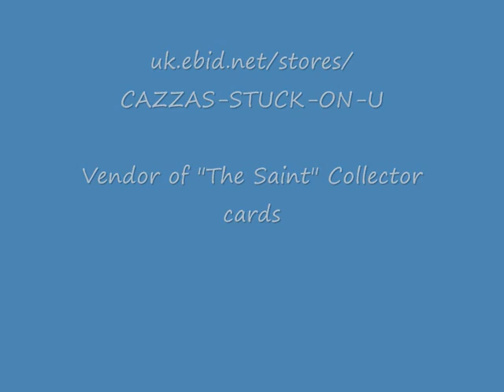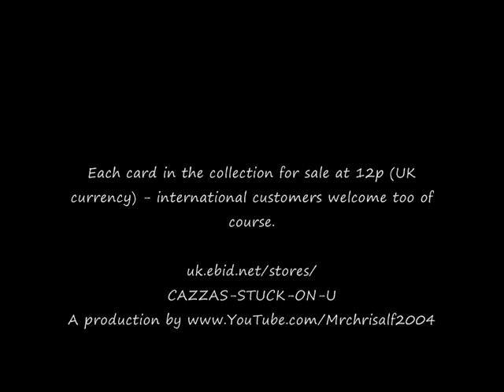The Saint, staring Roger Moore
to purchase the cards featured in this advert plus more...
(c) Estate of Edwin Astley (composer of "The Saint" theme tune).